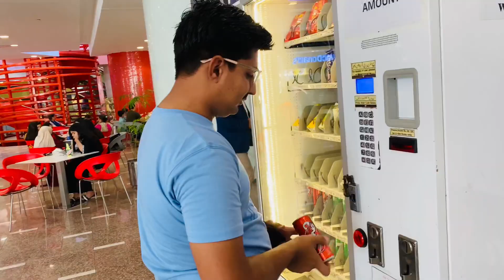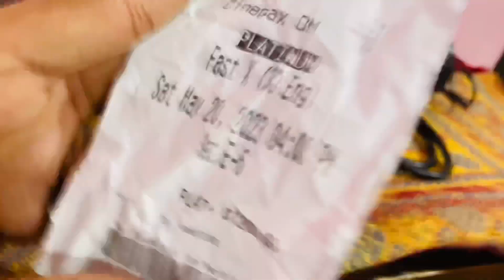1200$ Dollars kii ticket lii😱our film dekhii (Fast X)